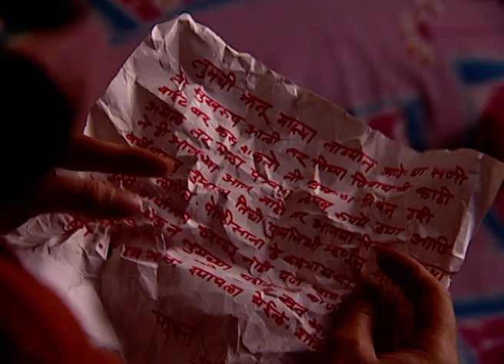Kalat Nakalat | Marathi TV Serial | Full - 126 | Sunil Barve, Rujuta Deshmukh, Subodh Bhave